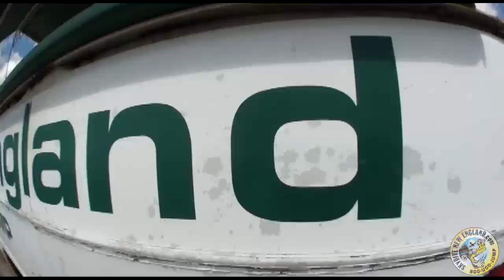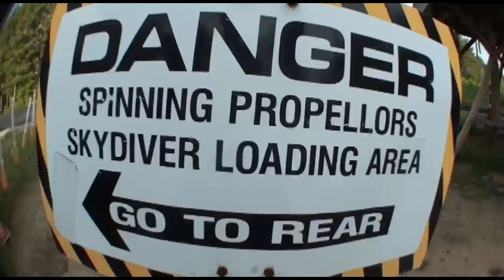Paulo - Jumps at Skydive New England